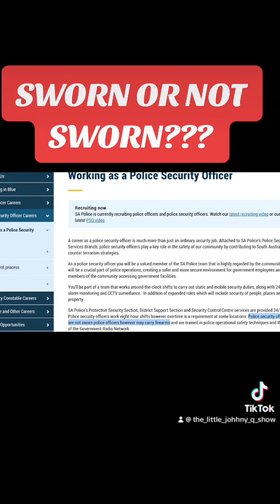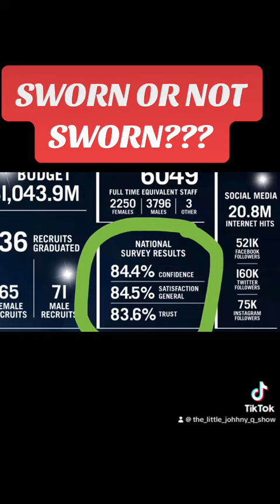SWORN OR NOT SWORN???